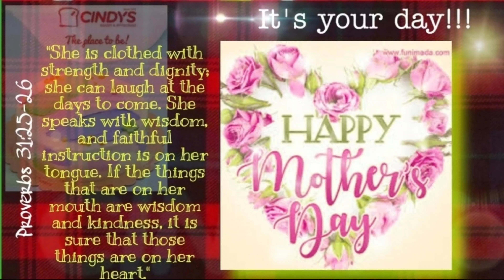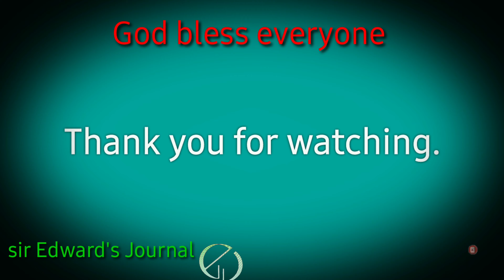Salamat po Inay (Mothers day) Everyday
[2:06] - Full song

Hymns, Lyrics, Animation and this song entitled "Salamat po Inay" are written and rightfully owned by Edward P. Afroilan.

God bless.

Salamat po Inay.

composed by: epafroilan May 6, 2016
I.
Itinakda ng Diyos sa pamamagitan mo
Mailuwal ako't mabuhay sa mundo
Pag-ibig mo't gabay hinubog mo ako
Sa puso ng Diyos nilapit mo ako

 II.
Sa una pa'y tinanggap mo kung sino man ako
Pag-aalaga mong sapat hindi nagbabago
Karugtong nga ng  buhay ko ang buhay mo
Nang dahil nga sa'yo natuto ng husto

 Koro:

Salamat po Inay (2x)
Pagpapala ka ng Diyos aking Inay
Oh aking Hesus, Salamat po Hesus
Sa aking Inay salamat pong lubos.

Ulitin 2nd Stanza:

Ulitin ang Koro:

 Tulay:
Hindi mo hinayaan
HIndi kinalimutan
Kahit na ikay mahirapan
magtiis ma't masugatan
wag mo lang mapabayaan...
mapabayaan...

Ulitin ang Koro:

Koda:

Sa Diyos dalangin ko
Humaba pa ang buhay mo

 Salamat po Inay (3x)